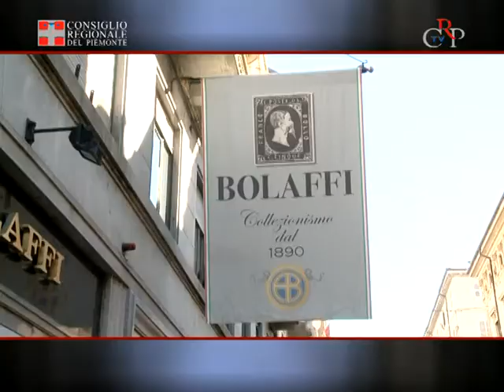CrpTv n.05 del 17 febbraio 2012 - Arte e Resistenza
La Sala Bolaffi (via Cavour 17 a Torino) ospita dal 21 al 28 febbraio la mostra "Don't Forget! L'Arte e la Resistenza". L'esposizione è composta dalle opere di 44 artisti piemontesi che hanno messo a disposizione i loro dipinti per un'asta benefica in favore del Museo Diffuso della Resistenza e dell'Istituto Storico della Resistenza di Torino. L'iniziativa è stata presentata il 15 febbraio dal vicepresidente del Consiglio regionale Roberto Placido e dai presidenti del Museo Diffuso della Resistenza e dell'Istoreto, Gianmaria Ajani e Claudio Dellavalle. L'asta finale delle opere esposte si terrà martedì 28 febbraio alle 20.45.